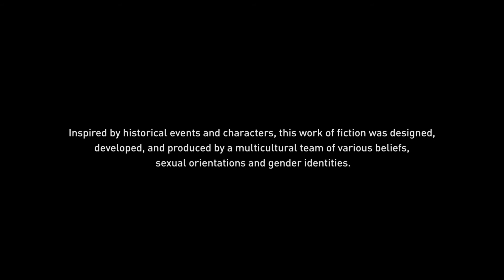Assassin's Creed® Origins